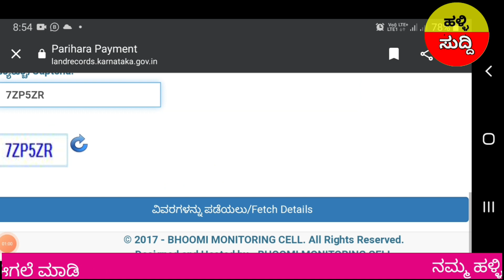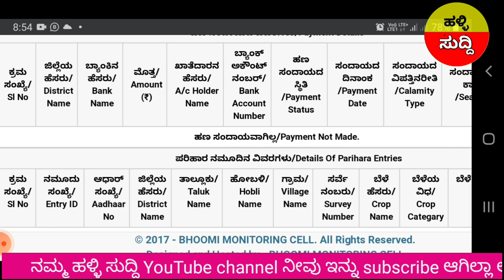Bele Parihara Payment Karnataka 2022 | Bele Hani Parihar Karnataka 2022 ಬೆಳೆ ಹಾನಿ ಪರಿಹಾರ ಜಮಾ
Bele Parihara Payment Karnataka 2022| Bele Hani Parihar Karnataka 2022 | Bele Parihara | ಬೆಳೆ ಪರಿಹಾರ

꧁-Topic Covered for-꧂
ಬೆಳೆ ಪರಿಹಾರ ಹಣ ಸಂದಾಯ ವರದಿ
ಬೆಳೆ ಹಾನಿ ಪರಿಹಾರ 2022
ಬೆಳೆ ಪರಿಹಾರ ಅರ್ಜಿ
ಬೆಳೆ ಪರಿಹಾರ ಪೇಮೆಂಟ್
ಬೆಳೆ ಪರಿಹಾರ ಕರ್ನಾಟಕ 2022
Bhoomi online Parihara Village List
Parihara survey number wise
ಬೆಳೆ ಪರಿಹಾರ 2022-23
bele parihara list
bele hani parihara payment
bele parihara application
parihara payment village wise
bele parihara helpline number
parihara login
parihara payment status
ಬೆಳೆ ಹಾನಿ ಪರಿಹಾರ ಹಣ ಜಮೆ ಸ್ಟೇಟಸ್ ಮೊಬೈಲ್ ನಲ್ಲಿ